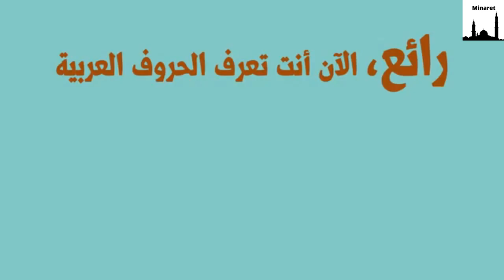Arabic Alphabet Song For Kids - Fun And Easy - الأبجدية العربية